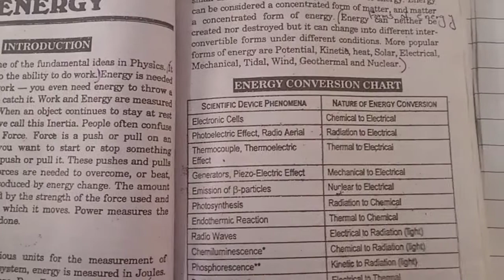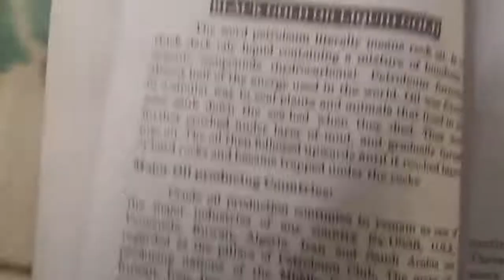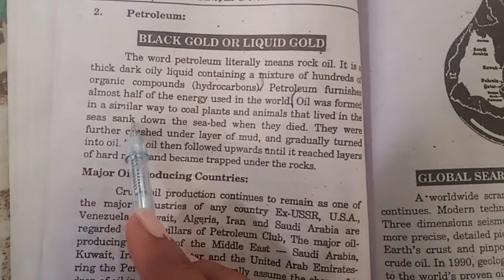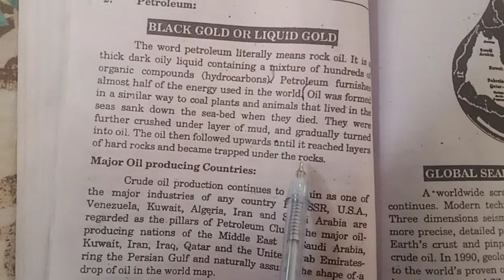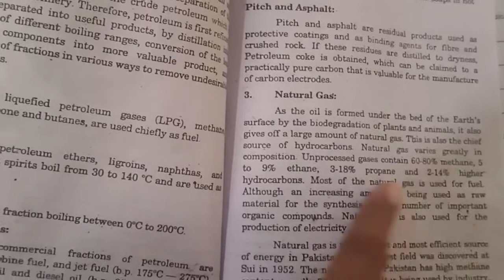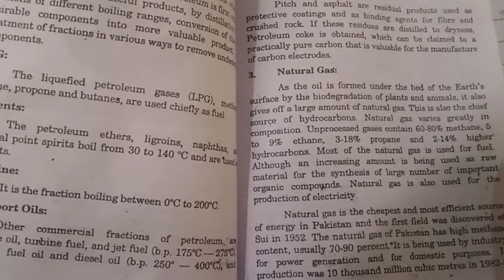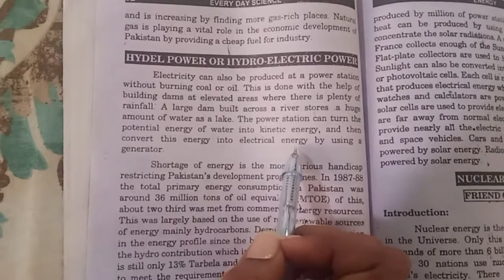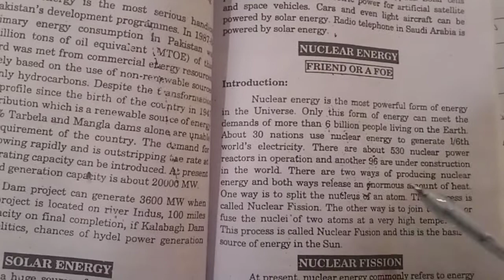ADP everyday science lecture 15"non-renewable energy sources"